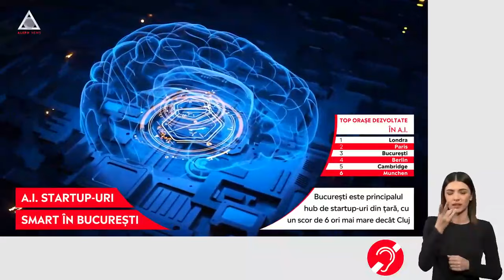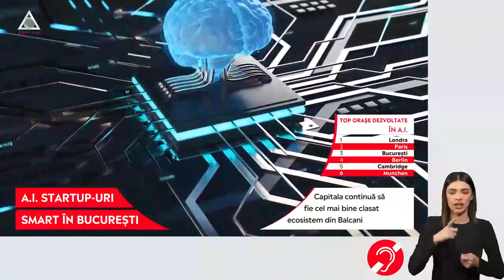ACUM: Bucureștiul a ajuns pe locul 3 în topul orașelor UE care găzduiesc startup-uri A.I.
➥ București ajunge în top 3 orașe europene pentru A.I. după un avans de 28 de locuri.
➥ Capitala României este devansată în Europa doar de Londra și Paris.
➥ România ocupă locul 42 în clasamentul mondial al țărilor cu ecosisteme solide de startup-uri.